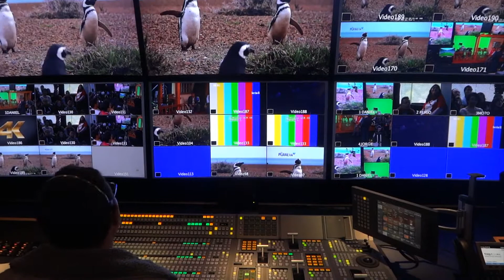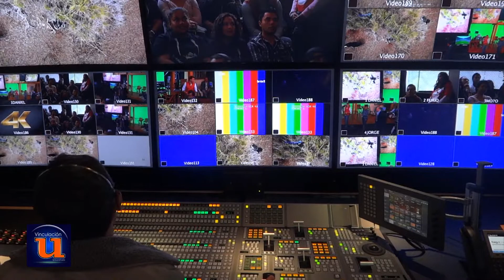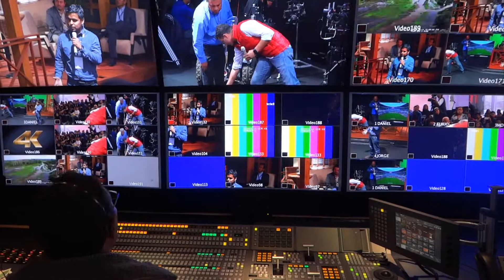DIRECCIÓN DE CÁMARAS TV VIVO - Vinculación Universitaria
Ejemplo de la dirección de cámaras en programa en vivo